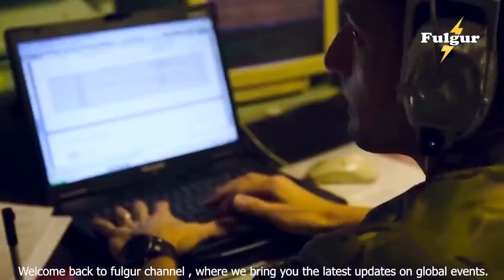Tension Rises! U.S, Canadian, Japan Warships Shadow Chinese Warships in East China Sea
In this video, we delve into the escalating tensions in the East China Sea as U.S, Canadian, and Japanese warships closely shadow Chinese warships. We'll explore the geopolitical implications of this confrontation, the reasons behind it, and what it means for regional stability.